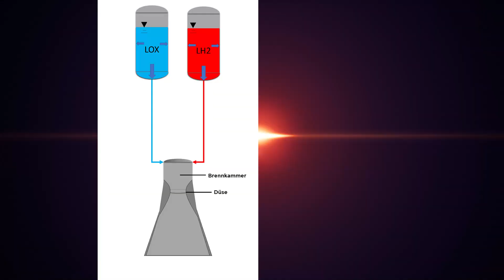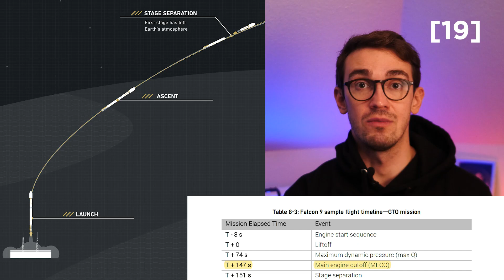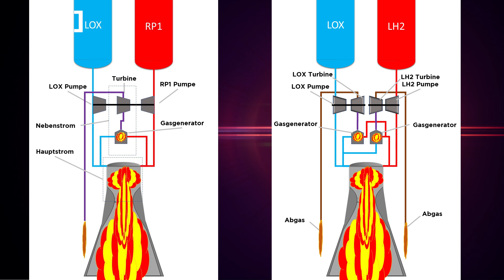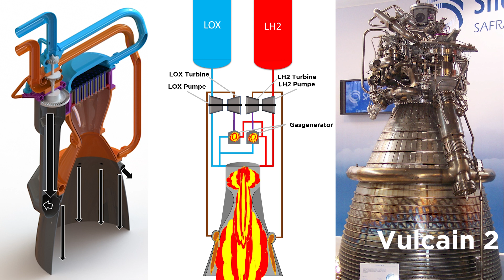Hauptantrieb der Ariane 5 und Ariane 6: Vulcain Raketentriebwerk - #59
Nicht nur Russen und Amerikaner haben gute Triebwerke. Das Vulcaintriebwerk ist mit der Ariane 5 bisher 104 mal erfolgreich geflogen und gehört zu den effizientesten Triebwerke die aktuell fliegen. Grund genug den Stolz der Europäischen Raumfahrt mal genauer unter die Lupe zu nehmen. Wenn alles gut läuft, wird die Weiterentwicklung nächstes Jahr mit der Ariane 6 fliegen. Die 3D Modelle hat Deiwl extra für Senkrechtstarter gemacht. Vielen Dank Deiwl! sind richtig schick geworden (:

2. Arianespace Flight 157 - Inquiry Board submits findings. [Online]